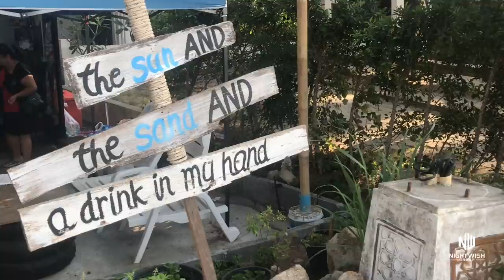DENGUE FEVER OR CHIKUNGUNYA VIRUS IN THAILAND. V487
CAMERA THREE
EDITING SOFTWARE

I'm walking through Thailand with out a clue!

Shipping Address.
Thailand Rob
Thailand